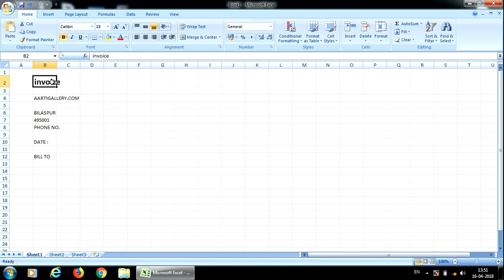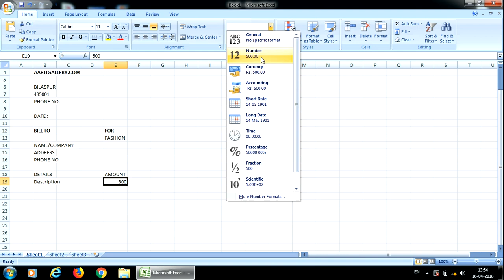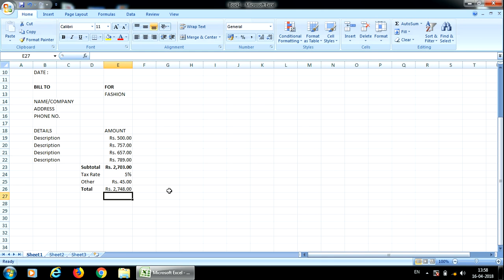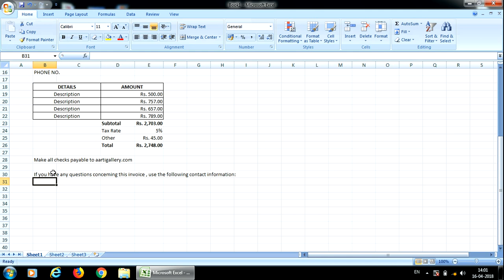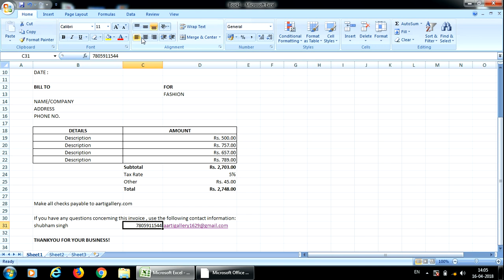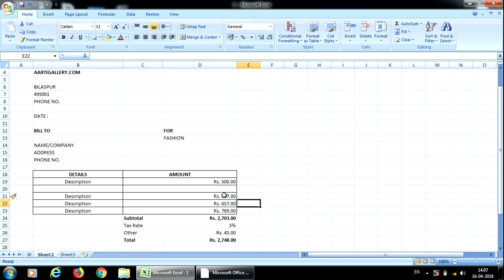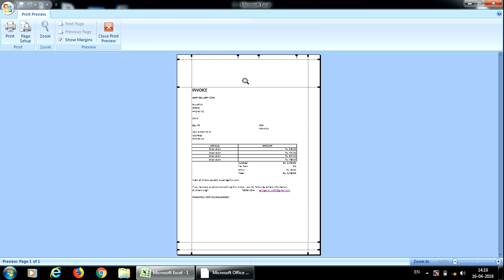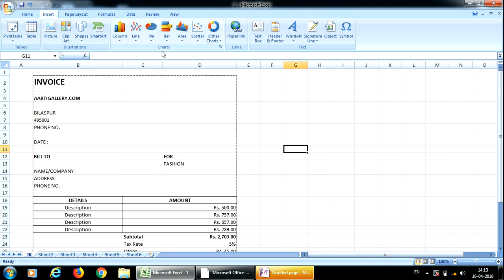Ms Office Excel tutorial in hindi by aartigallery.com